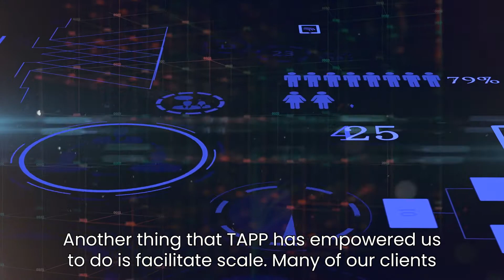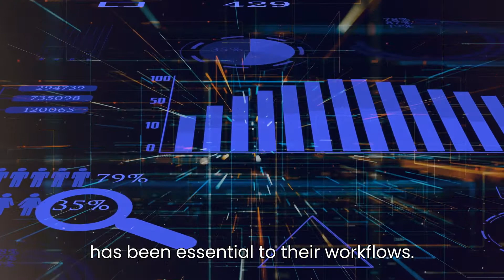TAPP Story: Teradici + CoreWeave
For more information on the Teradici Advantage Partner Program (TAPP), please

To learn more about CoreWeave and their solution offerings, please